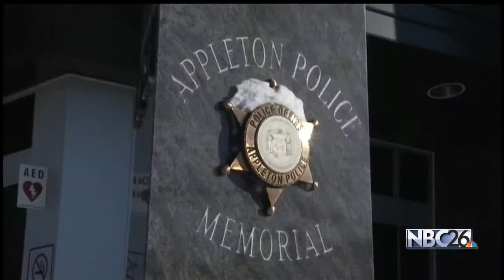Fox Valley armed robberies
A string of robberies in the Fox Valley has merchants nervous.